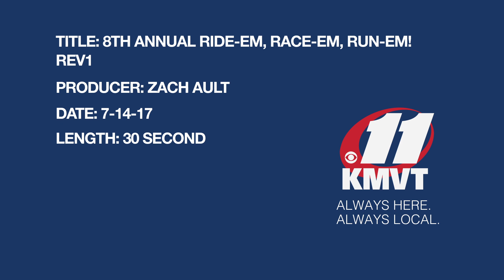Ride Em Race Em Run Em 2017 REV1 PSA